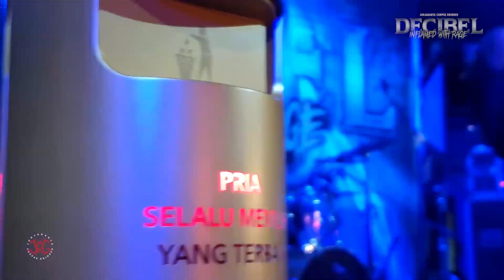DETRITIVOR LIVE DECIBEL 3 JOGJAKARTA CORPSE GRINDER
Thank you DETRITIVOR for hit the DECIBEL “Inflamed With Rage” stage at Bo-Plaz (ex. The Club 2nd floor) a while ago!

See you on the next gigs 🤘🏼
Cameramen : Bono, Ipung, Gilang, Ningrum
Editing : Gilang, Bono
Audio : Dimex, Burhan